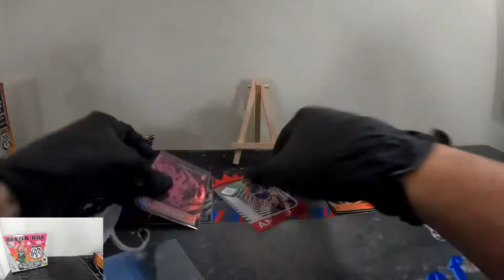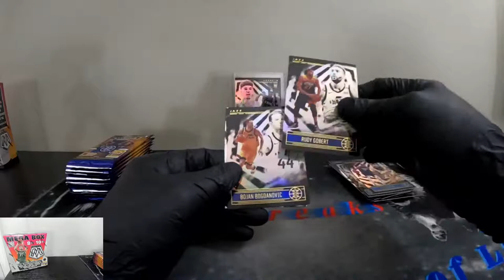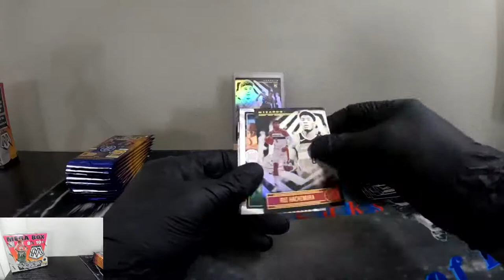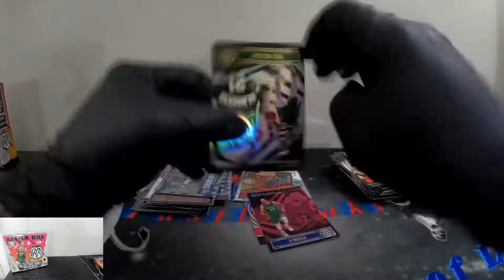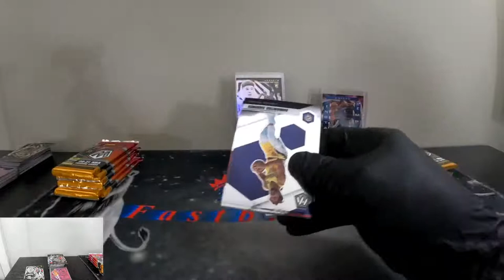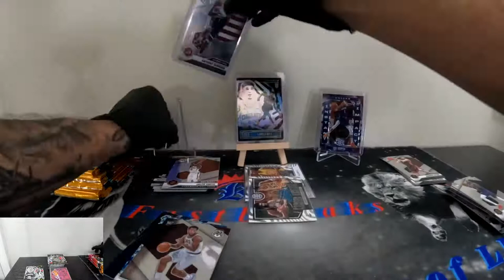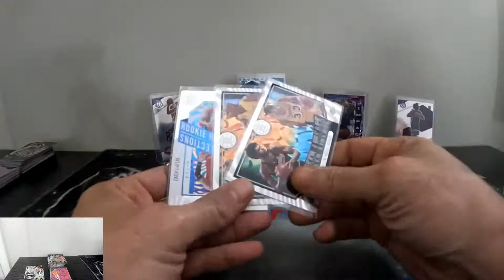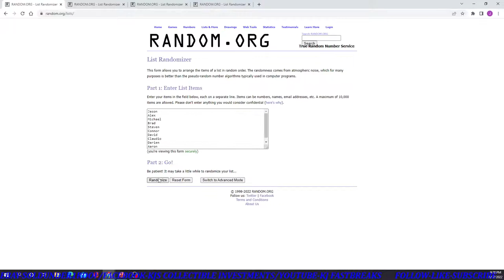2020-2021 NBA Illusions Full Retail/ Mosaic Box Break! Mosaic Mega Hot Boxin!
Opened 1 Illusions full retail box and 1 Mosaic Mega box.
Please visit our Ebay store for NBA/NFL team break auctions. Breaking every Wednesday, Friday and Saturday evening. Thank you!